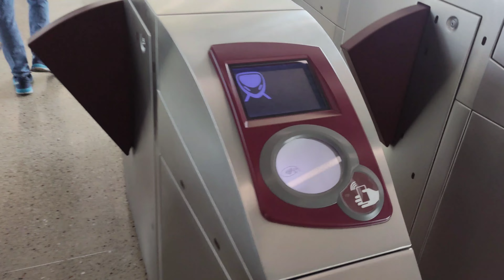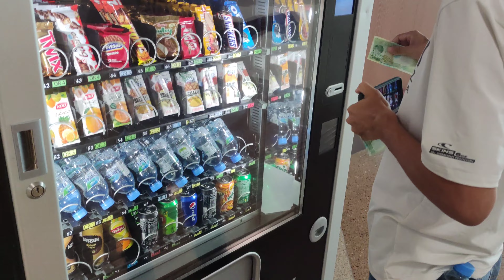Holiday Vlog || छुट्टीको दिन घुमफिर गर्दै।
Hello Guy's Welcome To My Official YouTube Channel Harka Thada Magar